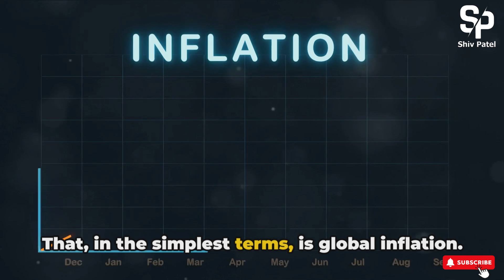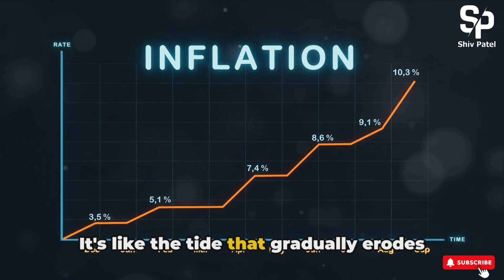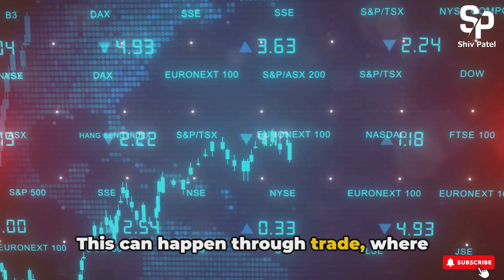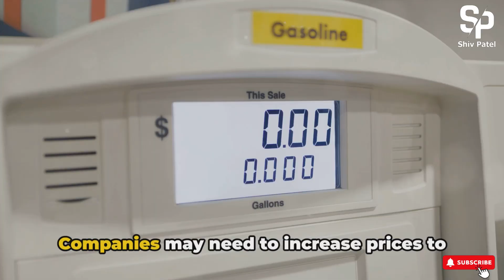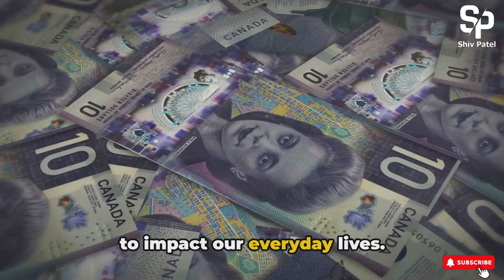What is happening with global inflation?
Decoding Global Inflation: A 2024 Perspective by Being's Workspace

OUTLINE:
00:00:00 The Big Question
00:00:38 Inflation Demystified
00:02:43 The Implications of Inflation
00:04:14 Wrapping Up